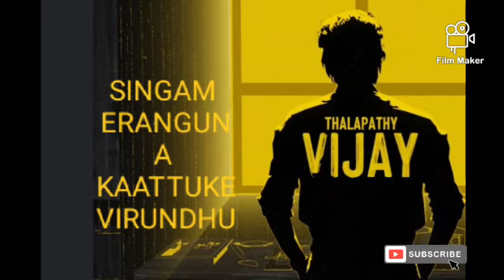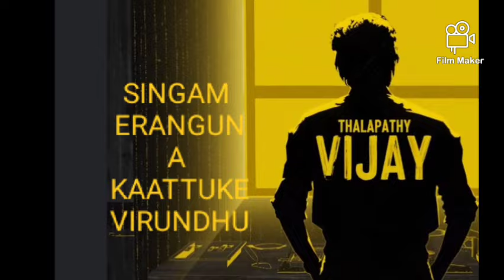SINGAM 🦁|. .ERANGUNA 🔥 KAATTUKE 🔥VIRUNDHU 🏞️leo vijay song🔥🔥